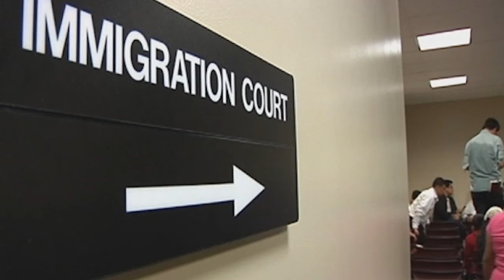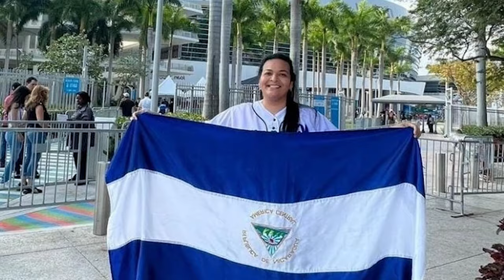Periodista exiliada Joselin Montes evitó la deportación en Estados Unidos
La periodista Joselin Montes, de origen chinandegano, fue liberada el viernes 23 de febrero en Estados Unidos después que un juez de migración rechazara la petición de las autoridades para deportarla y enviarla de regreso a Nicaragua, por cuanto se pudo demostrar el “miedo razonable” de que, a su retorno al país, se le sometiera a prisión injusta, aislamiento y tortura.

La comunicadora relata en esta entrevista, por qué fue que la dictadura la puso en su mira; cómo fue el periplo que la llevó a Panamá, Colombia, y finalmente a Estados Unidos, donde enfrentó el riesgo real de una deportación, dado que ella tenía un proceso migratorio previo.
Al final, su representante legal pudo demostrar lo inhumano de entregarla en manos del régimen, por lo que se le permitió permanecer en ese país, donde pretende comenzar a estudiar inglés, y graduarse como ‘paralegal’, lo que le permitiría acompañar los procesos de muchas otras personas que permanecen en detención migratoria, sin apenas contar con asesoría jurídica.